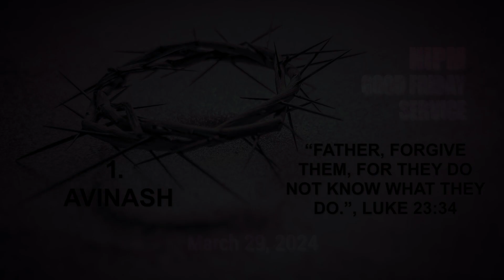Avinash | Good Friday 2024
First Saying at the Cross - “Father, forgive them, for they do not know what they do.”, Luke 23:34